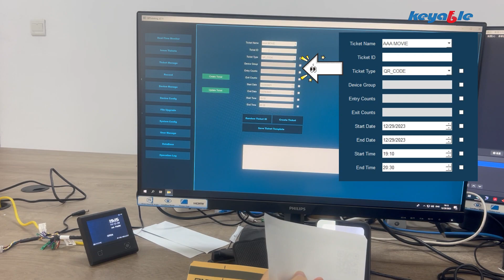Movie Ticket Solution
🎟✨ The qr ticketing system allows ticket validation within designated time period, ensuring each ticket is valid for a single use only. This helps cinemas manage crowd flow during specific periods, ensuring a smooth experience for everyone while safeguarding customer rights.